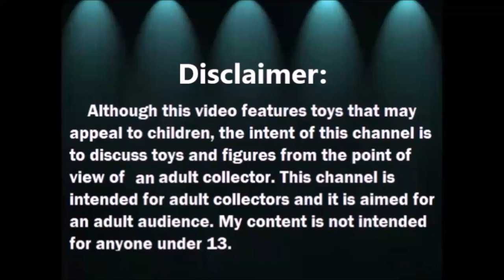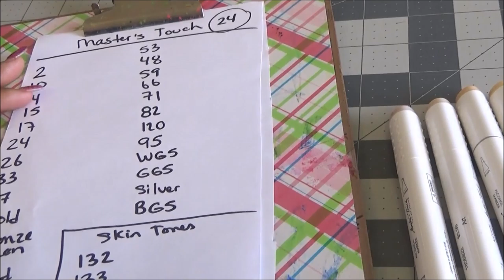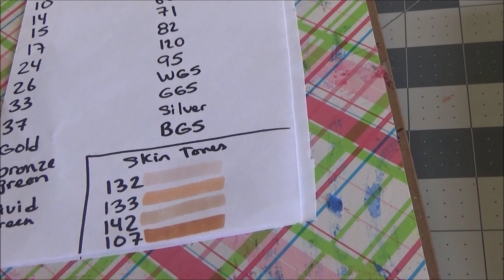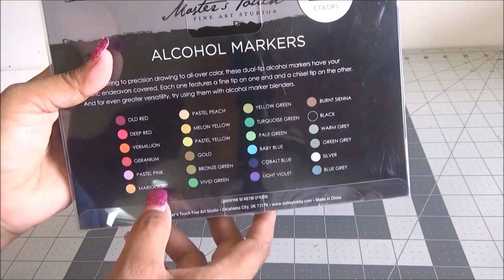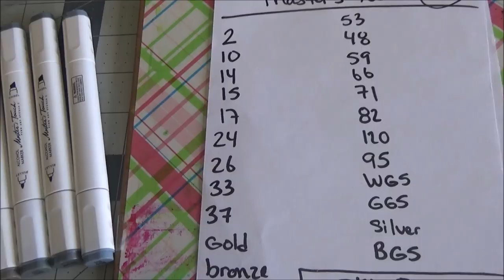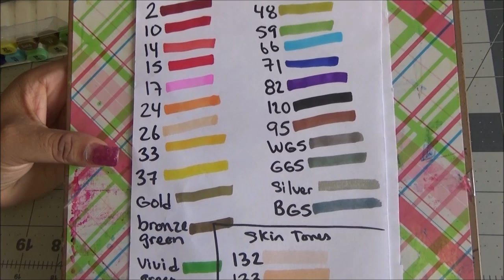Resena: Masters Touch Alcohol Markers